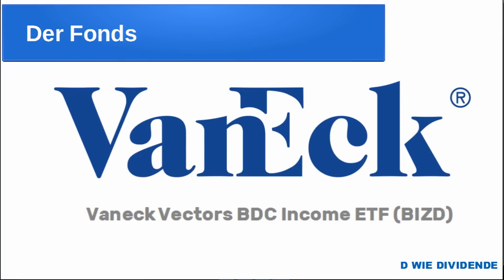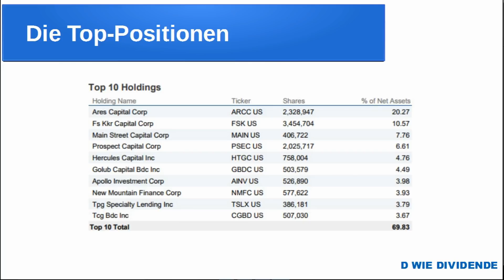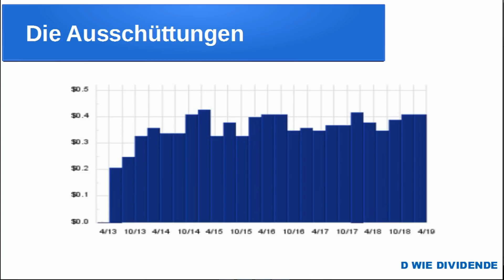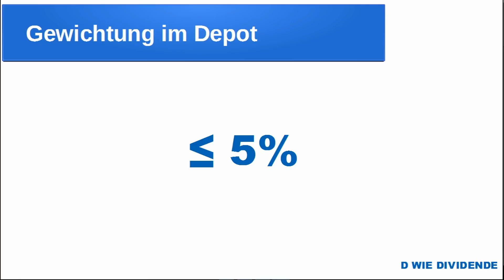Vaneck Vectors BDC Income ETF - 10% Dividende - ETF-Vorstellung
Mit den Inhalten auf dem YouTube-Kanal D wie Dividende möchte ich Einkommensinvestoren dabei unterstützen, sich ein zusätzliches Monatseinkommen über die Börsen aufzubauen. Für diesen Zweck der regelmäßigen Einnahmen gehe ich insbesondere auf Hochdividendenwerte und andere ausschüttungsstarke Geldanlagen ein.